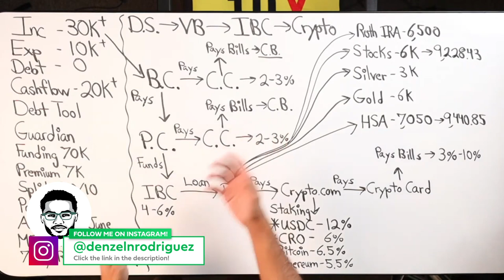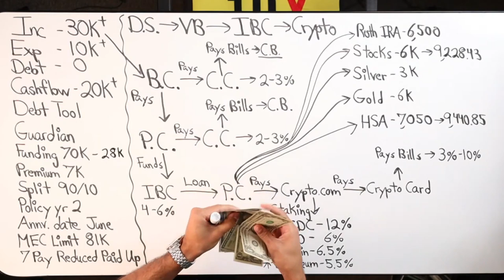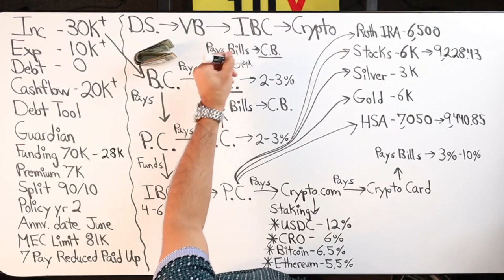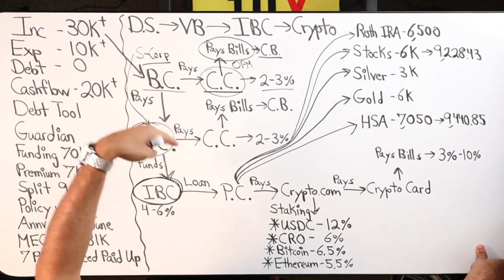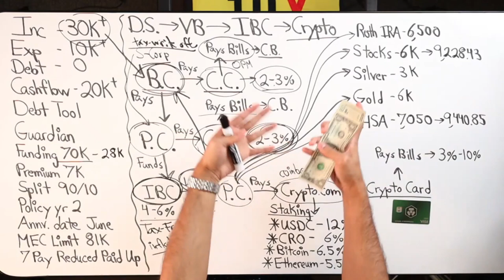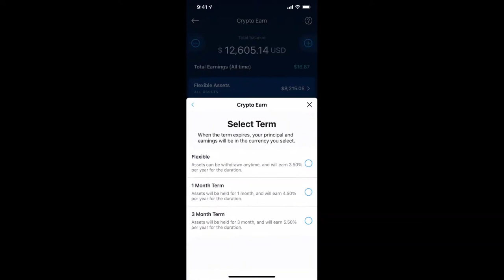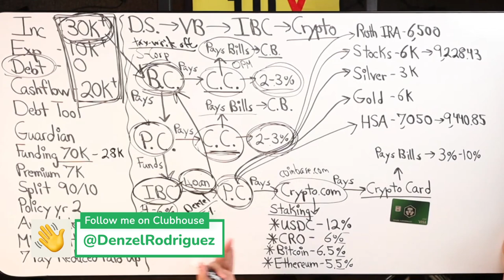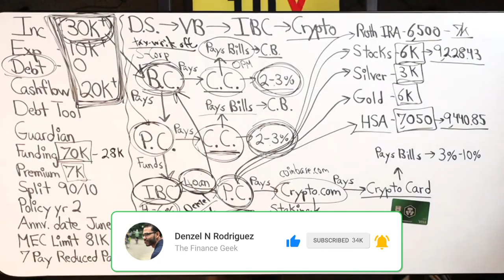My Latest Business Finances Update